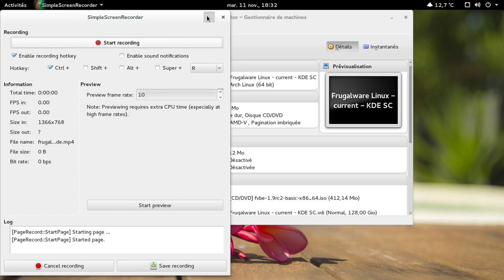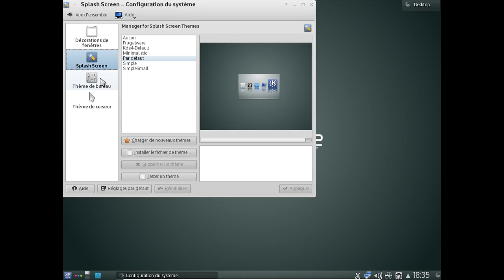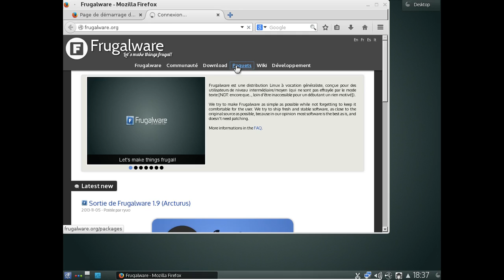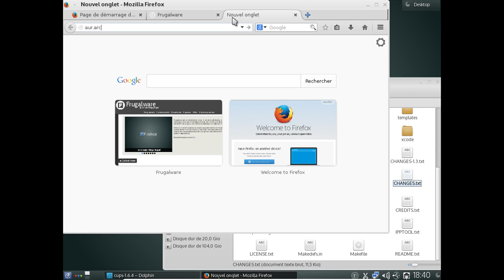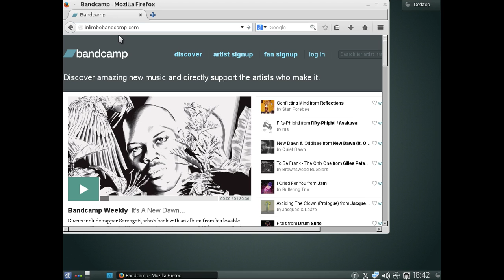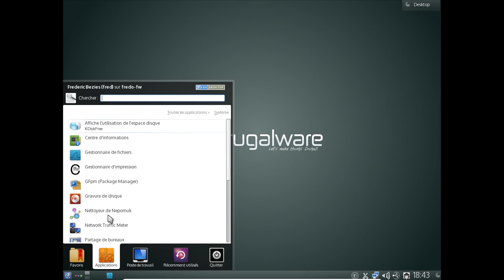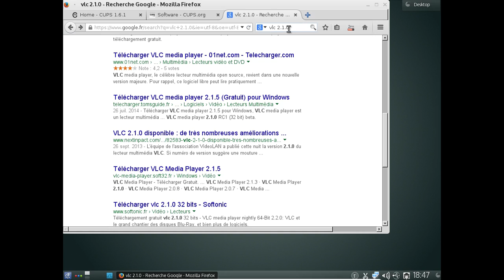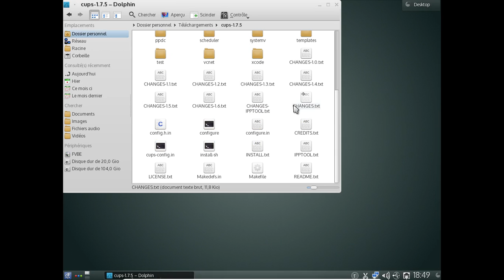Frugalware Linux Current avec KDE SC - Novembre 2014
Une vidéo de la Frugalware Linux current (pré-2.0) avec KDE SC.